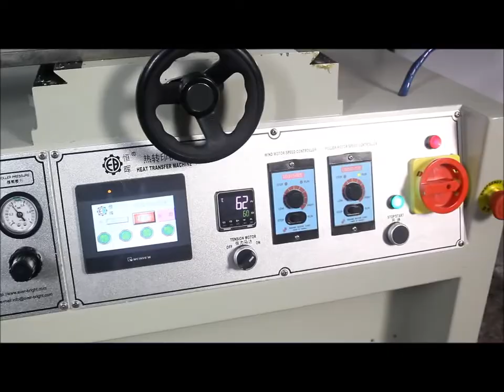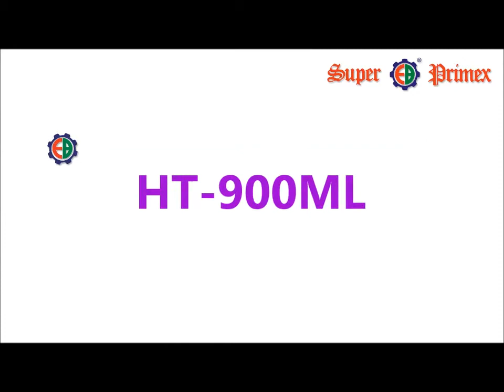Large size Heat Transfer machine H 900ML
H 900ML  Large size Heat Transfer machine

HONG KONG